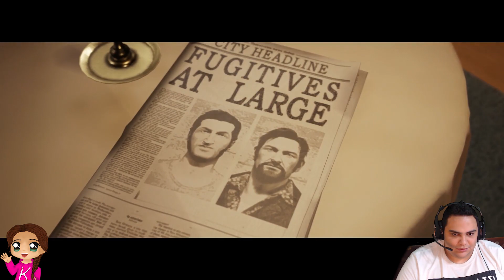A Way Out #7 الهروب من السجن المولود الاول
A Way Out Part 7
Open the description for links and more

يلا_نوصل_صبحي_وكارين_الجيل_ل100الف_مشترك#